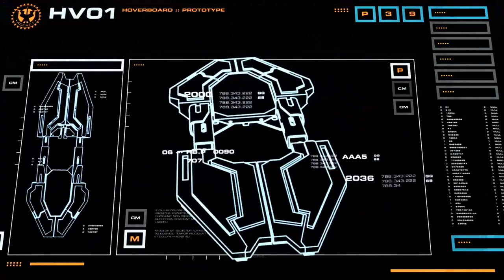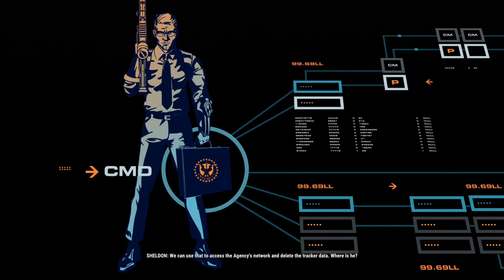Just Cause we can...4 Part 14 Cowabunga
Last stream we took out some eldritch demon bugs and the poor fool who unleashed them upon the world so I decided to show off some easter eggs I knew of such as the Cow Gun and more before we actually go back and progress the story!

Well progress it until we check out some race challenges and then start up the third major dlc Danger Rising. Spoiler! The hoverboard is sick as hell and it compliments the game really well.